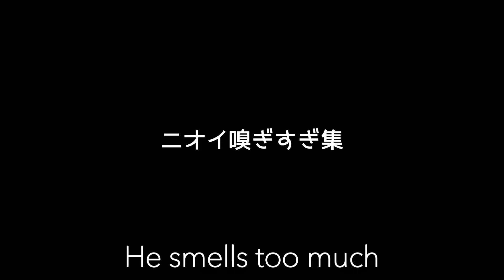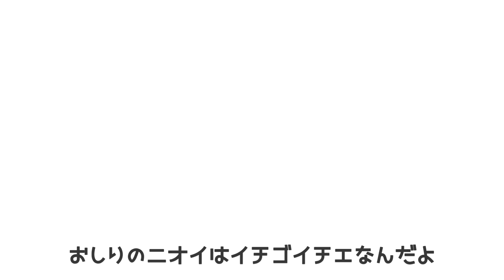兄の匂いチェックに余念がない弟【モルモット】He never fails to check his brother's smell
キー坊🐹♂メリノ 8/23. 2019
ティー坊🐭♂コロネット 8/28. 2019

Kiibow🐹♂merino 8/23. 2019
Teebow🐭♂coronet 8/28. 2019

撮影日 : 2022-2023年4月